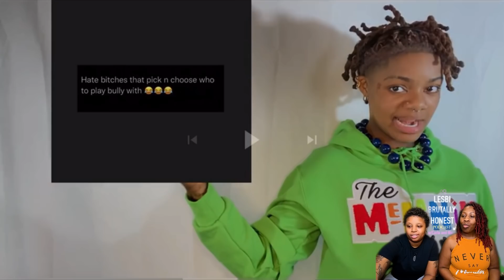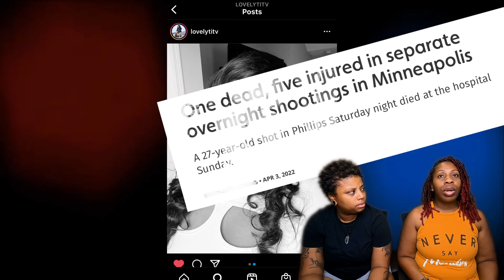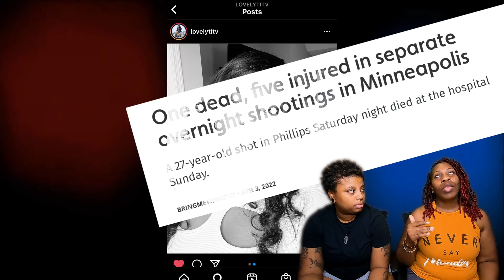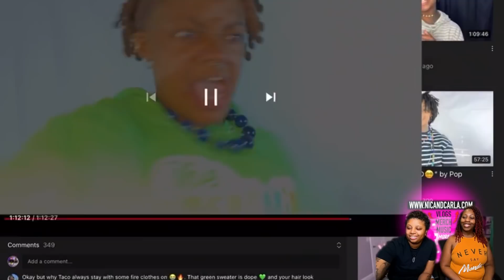Get Rid of this type of friend *ASAP* [Taco Reaction]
We have an amazing opportunity for Couples/Team Drivers

Drive a small truck with a custom luxury sleeper
This is an opportunity for adventure and a way to make BANK🤑$$$

If you have your teammate/class b cdl w/hazmat
Reach out to our friend FRANK and let him know we sent you🙌🏾

Become a channel member on our channel and meet with us once a month via Google meet 😁